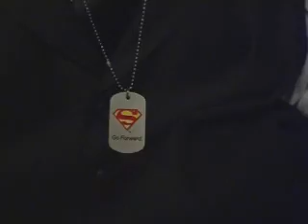Professir X Receiving an award from BLACKNJ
$Professirx7

You could also visit links to my other social media.